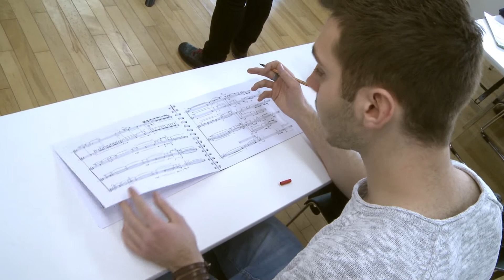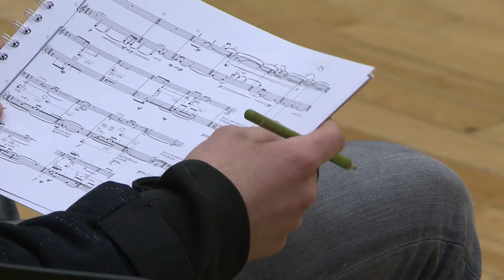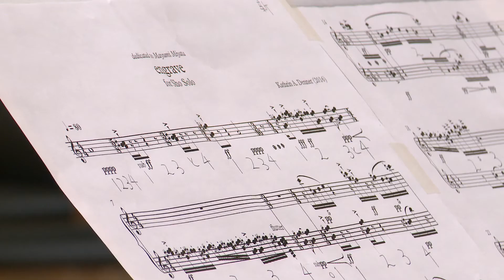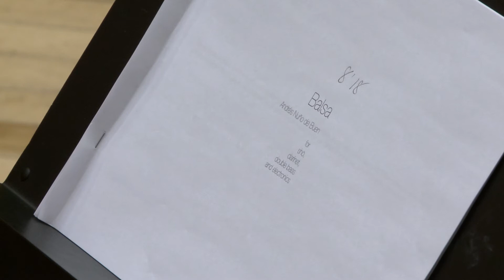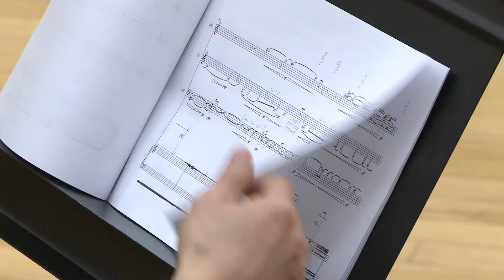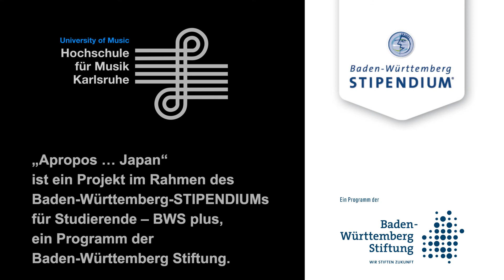Tradition und frische Luft - Doku über Kompositionen für Shō von Karlsruher Kompositionsstudierenden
Im Rahmen eines Austauschprojekts der Hochschule für Musik Karlsruhe mit dem Kunitachi College of Music in Tokio komponierten vier Studierende der Klassen Prof. Wolfgang Rihm und Prof. Markus Hechtle Werke für Shō ( 笙 ) - eine traditionelle japanische Mundorgel. Die Uraufführungen fanden im Januar 2017 am Kunitachi College of Music in Tokio durch die Shōistin Prof. Mayumi Miyata statt. Ein Kamerateam aus dem Institut für Musikjournalismus hat die Studierenden zusammen mit ihrem Professor Markus Hechtle in Japan begleitet. Die deutschen Erstaufführungen der vier Kompositionen konnten schließlich innerhalb des Festivals „Apropos... Japan“ gehört werden, einem Projekt im Rahmen des Baden-Württemberg-STIPENDIUMs für Studierende - BWS plus, ein Programm der Baden-Württemberg Stiftung.